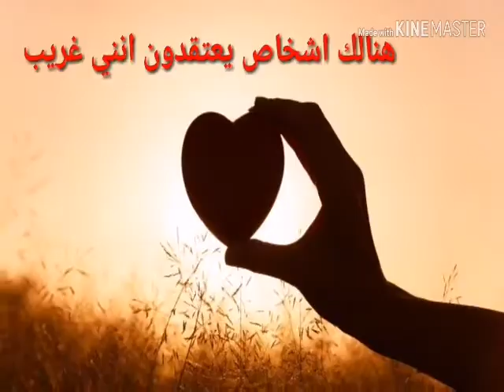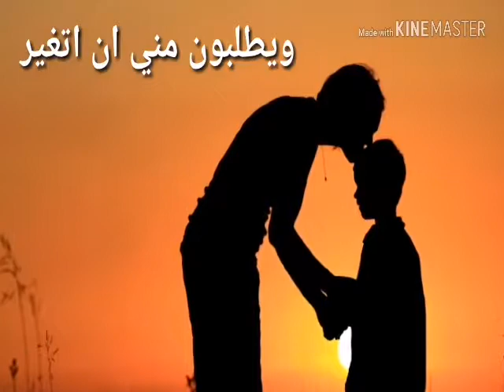You anchor me back down